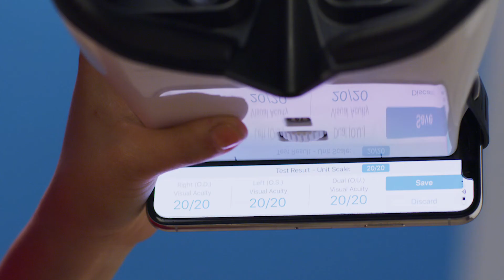Meet EyeQue: Your At-Home Vision Testing Solution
Our vision is so important to how we live our lives. Our eyes are windows into our soul. It is how we perceive our surroundings and how the world perceives us. What happens when you lose that visual connection with blurry vision? Find out how EyeQue empowers people to take control of their own vision care.